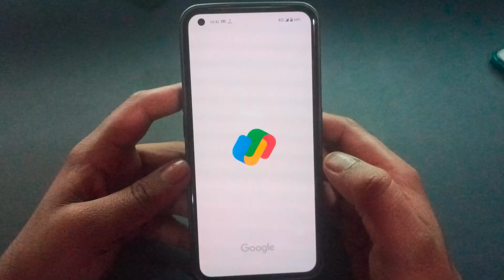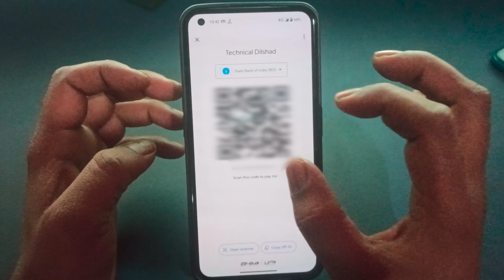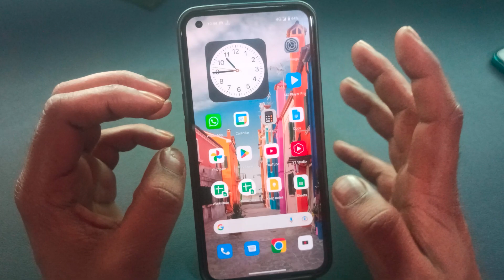Send Google Pay QR Code on Whatsapp | google pay qr code kaise send kare whatsapp par | How to Share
Hi dosto is video me aapko bataunga how to send google pay qr code on whatsapp aur agar aap is video ko last tak dekh lete hai to aap ye shek jayenge google pay gr code kaise send kare whatsapp par fir aapko kabhi bhi kisi se ye puchne ki ye sochne ki koi zaroorat nahi hogi ki whatsapp par google pay qr code kaise send kare maine aapko simpal aur aasan bhasa hindi me samjhaya hai whatsapp par google pay qr code kaise bheje aap agar ye app use karte ho to aapko ye bhi pta hona hi chahiye google pay qr code kaise send kare aur yeh bhi pta hona hi chahiye how to send google pay qr code aap shayd aapne dosto ko ye puchta hoga how to share google pay qr code mujhe yeh bhi puree umeed aur bharosa hai aapko ye video bahut hi zyada dil se pasand aayega

About : Technical Dilshad is a YouTube Channel